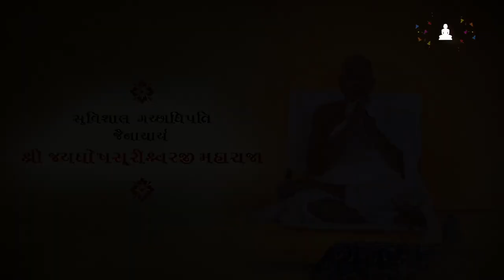Ep 26 - Jayghosh suri MS Pravachan | Guru No Saar Dar Guruvar | JainOnline.org | Jain Pravachan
Listen to the pravachan of Jayghosh suri Maharaja in the 26th episode of Guru No Saar Dar Guruvar.

The jain pravachan of gachchadhipati acharya shri jayghosh suri maharaja explains where Arihant parmatma shasan is ?